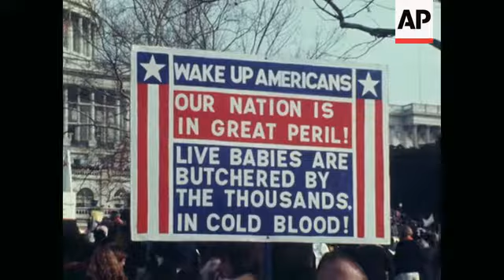News Item (fc54ec1a-fcbf-c76a-3159-877b22cea978)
(22 Jan 1975) 01/23/75   c0049552 - color
 washington anti bortion demonstrators rally on the second anniversary of the supreme cout decision liberilieing abortion lawe

 lnc 59775 "anti - abortion demo" shows:  gv capitol bldg:  gv demonstrators on steps of capitol:  gv demonstrators with placards: gv crowd:  mc u placards:  gv capitol bldg:  roof pan  down to crowd: gv demonstrators applaud:

 abortion

 upitn / 34 ft / 16 mm / color / orig / r55385
 200 ft / 16 mm / color / orig / cuts